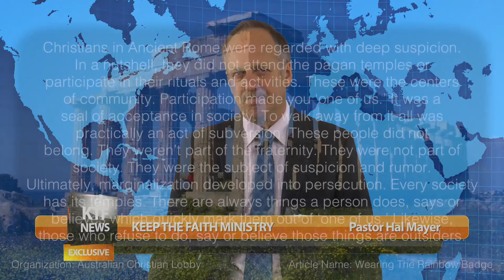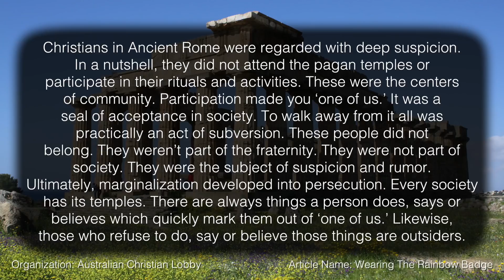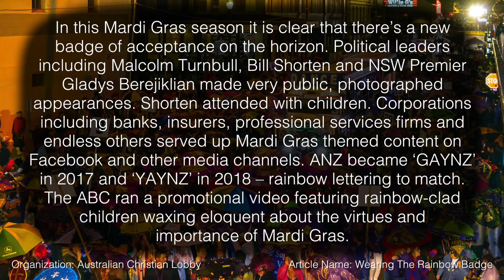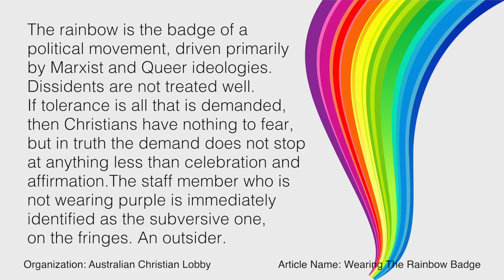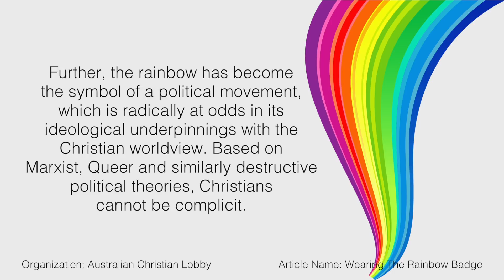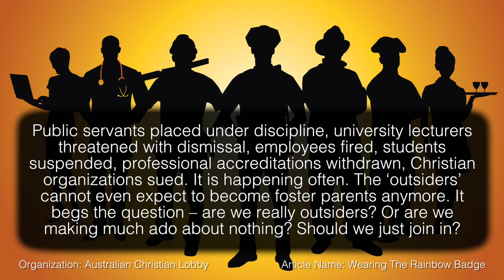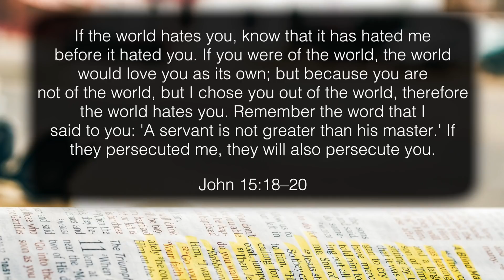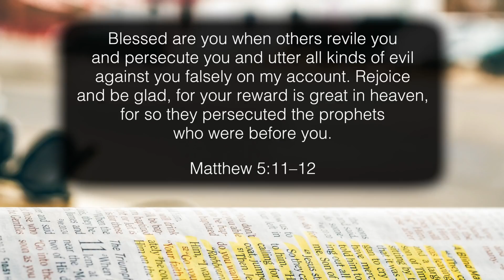KTF News - What Will Christians Face under Intense LGBTQI Pressure